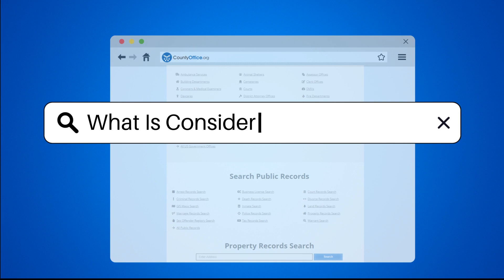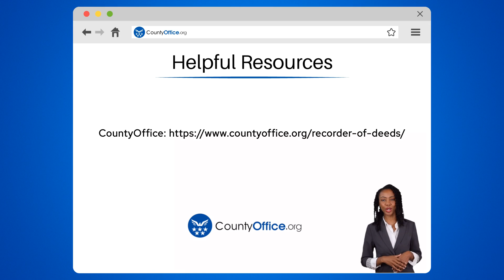What Is Consideration In A Deed? - CountyOffice.org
What Is Consideration In A Deed? Consideration in a deed is a crucial aspect of contract law that ensures the validity and enforceability of agreements. This fundamental concept involves the exchange of something of value between parties, such as money, services, or promises to perform actions. Without consideration, a deed may not hold up in legal terms, making it essential for all parties to have a stake in the agreement. The presence of consideration distinguishes a binding contract from a simple promise, highlighting the importance of this element in legal transactions.

In the realm of real estate, consideration often involves the transfer of property rights, with the value clearly outlined in the deed, whether nominal or substantial based on the agreement. For consideration to be valid, it must be lawful, not against public policy, and although it should be sufficient, it does not necessarily have to be equal. Courts typically do not assess the adequacy of consideration, emphasizing the need for clarity in written deeds to protect all parties involved.

Understanding the significance of consideration is vital for anyone engaging in legal transactions, as it ensures that agreements are legitimate and upholdable under the law. Watch our video to delve deeper into the concept of consideration in a deed and enhance your knowledge of contract law.